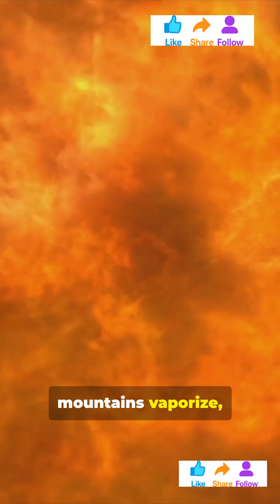What If a Moon-Sized Asteroid Hit Earth?🌍💥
Imagine this: a moon-sized asteroid suddenly appears in the sky… and it's heading straight for Earth. What happens next will shock you. 🌑💥